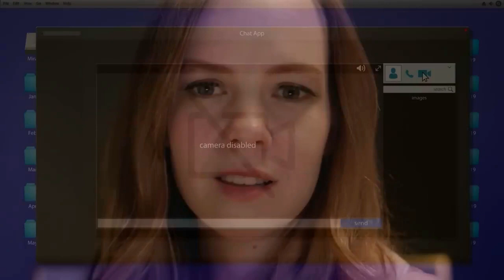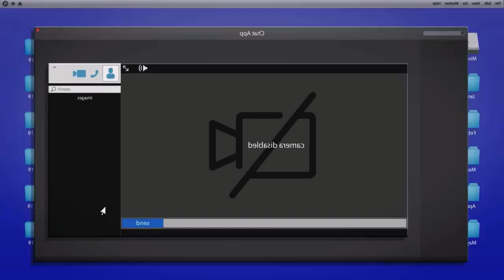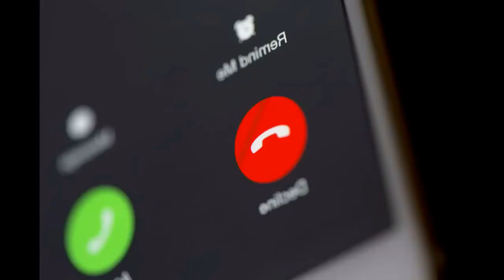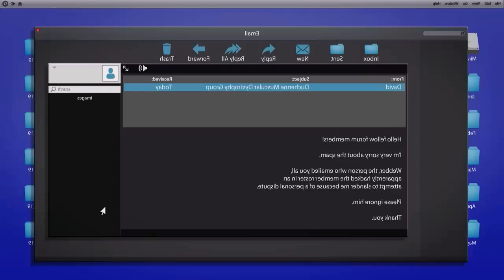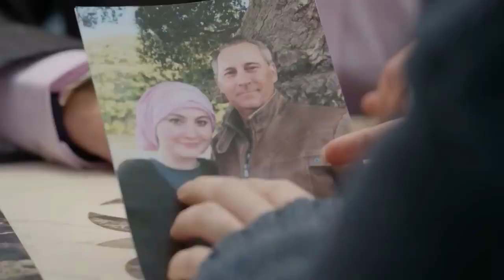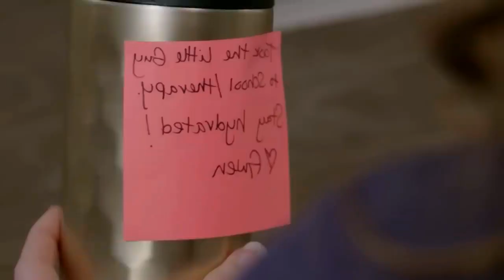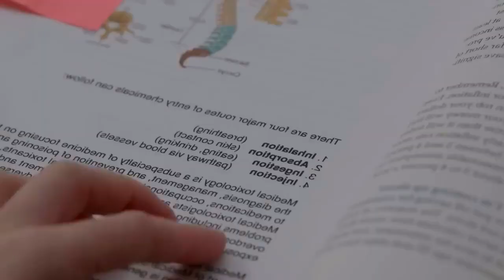Evil Intent Movie Storyline Explained in Hindi | Lyndon Smith, Abbie Cobb, Sean Faris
Director
Michael Feifer
Writer
Hannah C. Langley
Stars
Lyndon Smith, Abbie Cobb, Sean Faris

A young couple Mira (Abbie Cobb) and Todd (Sean Faris) hire a live-in nurse (Lyndon Smith) to be the caregiver for their sick son, only to discover that she is an "angel of death" intent on replacing Mira through any means necessary.

ForceXP youtube channel have these topics video-